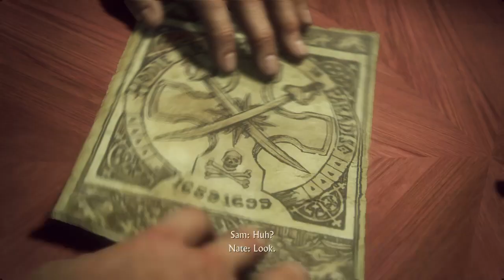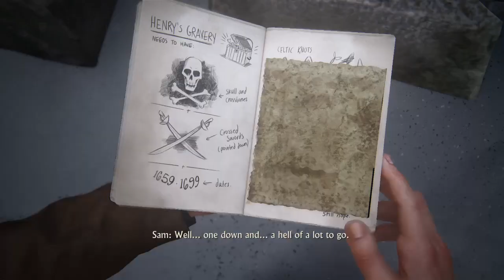Uncharted 4 A Thief's End™ Unleashing NathanDrake's Legacy"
uncharted 4 gameplay part 1
game no commentary uncharted
4
uncharted 4 a thief's end
gameplay
gameplay
uncharted 4 a thief's end trailer
uncharted 4 a thief's end full
Optimize
uncharted 4 a thief's end pc
download
uncharted 4 a thiefs end pc free
mission
uncharted 4 a thief's end last
gameplay
uncharted 4 a thiefs end pc
uncharted 4 a thiefs end story in
hindi
uncharted 4 a thief's end prison
ps5 uncharted 4 ending
uncharted 4 review uncharted 4
Aggressive gameplay
Uncharted walkthrough
 full game 4
 no commentary  ps4
uncharted 4

uncharted 4 uncharted 4 a thief's end uncharted 4 ending uncharted 4 gameplay uncharted 4 ps5 uncharted 4 review  uncharted 4 walkthrough
uncharted 4 walkthrough part
uncharted 4 gameplay part